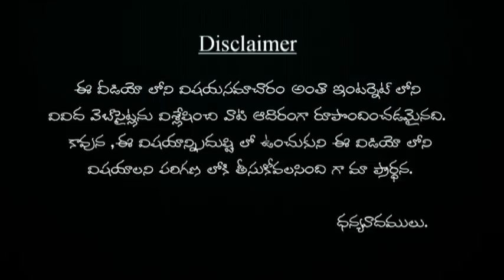గత జన్మలో ఎలా ఉన్నారు వచ్చే జన్మలో ఎలా ఉంటారు | gatha janmalo alla unaru vacha janmalo??